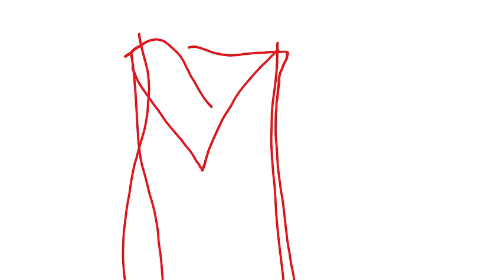ASMR, AI , ANIMATION, FASHION, GAMING, C AI FASHION unknown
HECK OUT WISH LIST CHECK OUT MY WISHLIST 2708de3fac5066d4839272ce7cf1af89dacd341504a9bfc58b064882c6ae4f397f364783effbae2df123876a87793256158b9df4ae9232df2b032d9095dfb63cd7b8a3eb03033f02ec91466f62e34aea193a51b693833b148100c8399f0e9c9d5e593b5b3b144bf0d72d107a3d43ba2a1e4e33f83aa5b0bb2f1e032cd9f9663ae789089c25682b29dbbcc371f50ea32018566f3df94a09b1e312c1c1f409 CapCut I made this amazing video with CapCut. Open the link to try it out